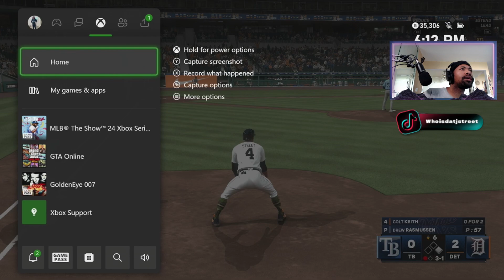MLB The Show 24 | Road to the show | Tigers vs. Rays